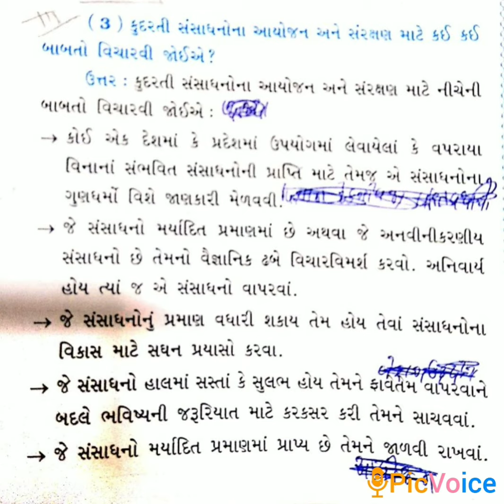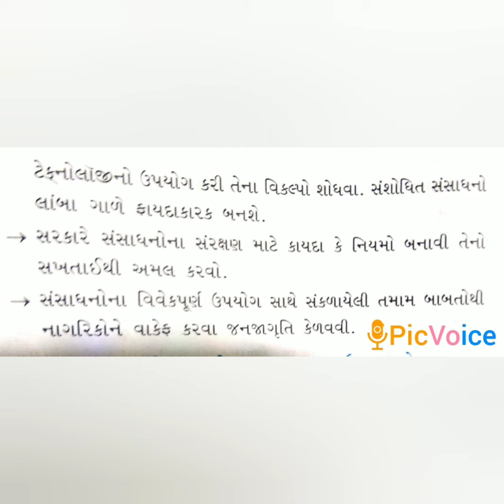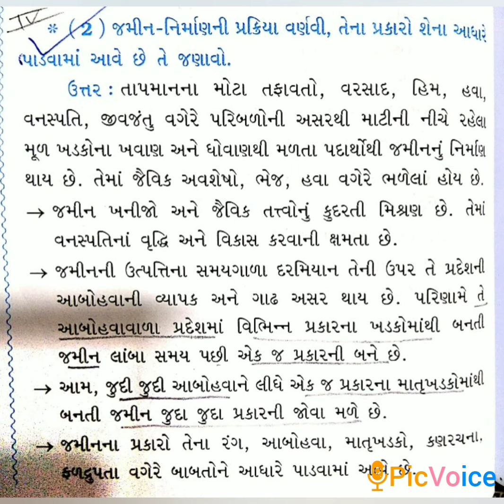Std-10th SS ||Ch-8/ભાગ-૩